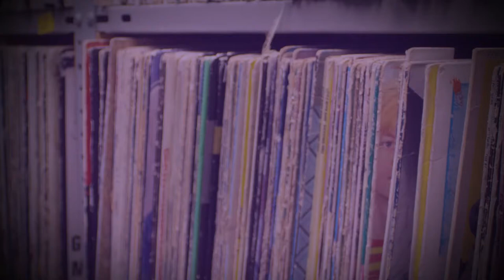Fake Shark - "Paint It Gold" (Live Show @ Radio Western)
Fake Shark played a show at Radio Western for a small audience right in our studio! Of course we recorded a couple songs, and here is the video for "Paint It Gold", the first ever live show at Radio Western.

Audio by Adam Courts
Video by Marcus Wong

chrwradio.ca/